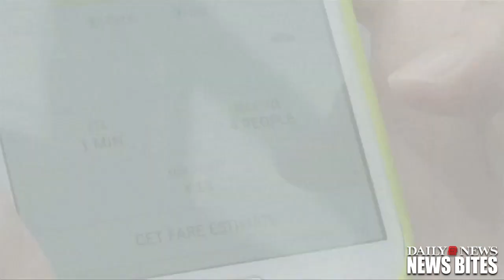Uber Gets Greedy As Angery Riders Blast New Year's Eve Surge Pricing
Complaints about Uber's surge pricing on New Years flooded the internet.